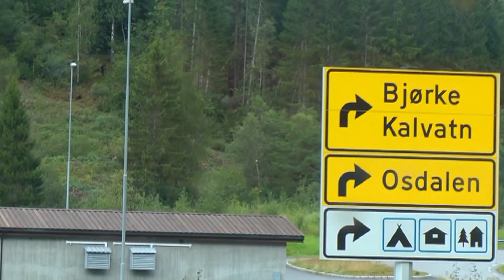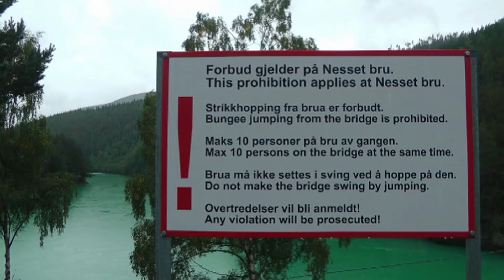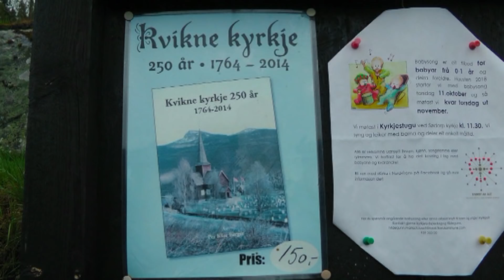Mit Wohnmobil, Hund und Angelrute 2018 durch Norwegen Teil 5: Campingküche am Fjord und...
Wir genießen das zauberhafte Panorama am Hjorundfjord, werfen die Angel aus und staunen über einen unerwarteten Fang, der ebenso wie einige Makrelen und ein Conger, in unserer Campingküche, direkt am Fjord zubereitet wurde. Zudem bereicherten Pilze und Beeren unseren Speiseplan. Dann ging es nach mehreren Monaten über Stryn, Lom, Otta und Lillehammer zur Fähre von  Trelleborg in Schweden nach Rostock.